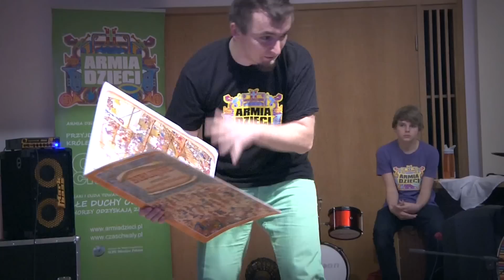Armia Dzieci - Dzień Dziecka Bożego (Chrześcijańskie Andrzejki) - 30 listopada 2013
🎯 WIOSNA 2023! 🤩🤩🤩 Chcesz nauczyć się prorokowania, uwielbiania👑, słuchania tego ❤❤, co Bóg mówi do Ciebie w Piśmie Świętym 📙📗? Weź udział w REKO:LEKCJACH, nawet jeśli myślisz, że to nie dla Ciebie. KLIKNIJ 🎯

// OPIS: Kiedy uwielbiamy Jezusa - On przychodzi! Tak właśnie było podczas Andrzejkowego Dnia Dziecka Bożego :)
głośno... Głośniej... CHWAŁAAAAAAAAA!

► Chcesz dołączyć do 3-miesięcznych REKO:LEKCJI?

// Podobają się Ci te treści?

1️⃣ DAJ 👍, TO ZWIĘKSZA ZASIĘGI, a to znaczy, że więcej osób będzie mogło się o tym dowiedzieć 🤩🤩🤩

2️⃣ DAJ SUBA — będziesz na bieżąco.